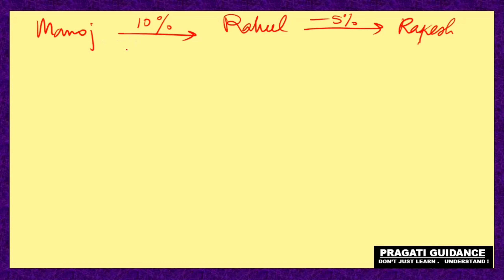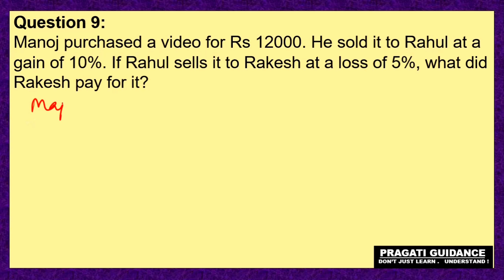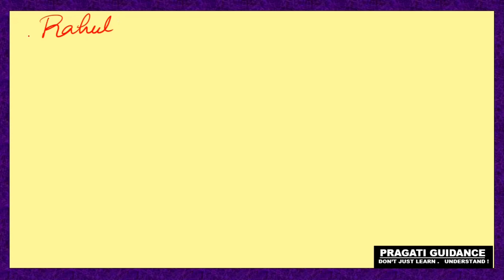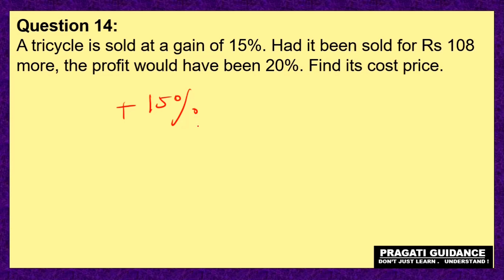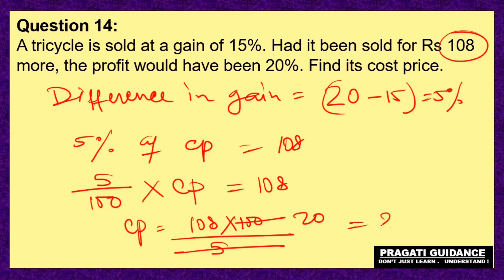Profit and Loss || Ex - 11A || Part - 3 || Class - 7 || CBSE || RS Aggarwal Solutions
Class - 7
Board - CBSE
Subject - Mathematics
Chapter Name - Profit & Loss
Ex - 11A